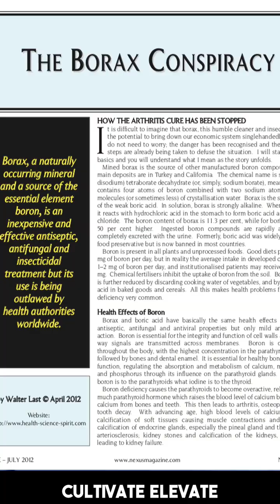borax and its benefits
Great short on Borax...he has great info, check out his channel!